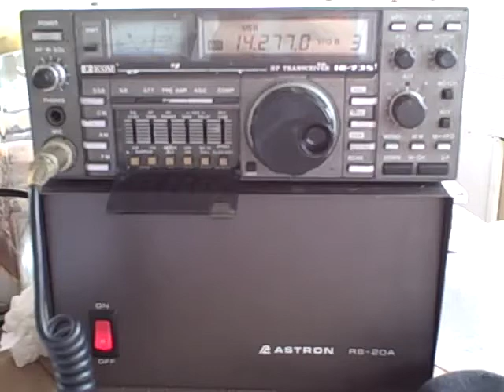ARRL Field Day 2009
Station calling CQ during ARRL Field Day 2009.